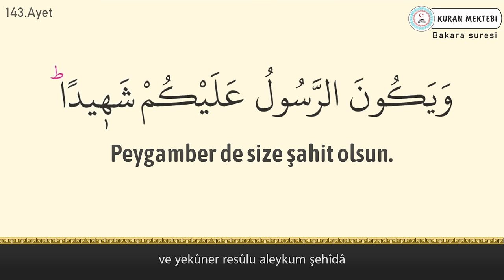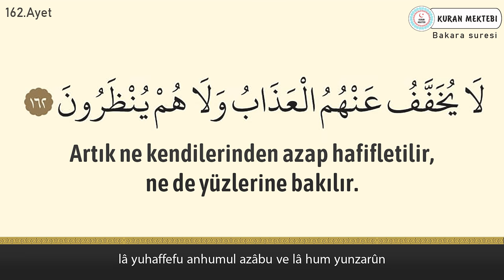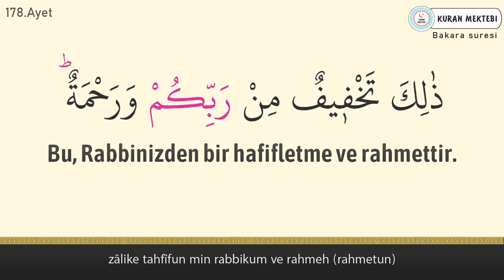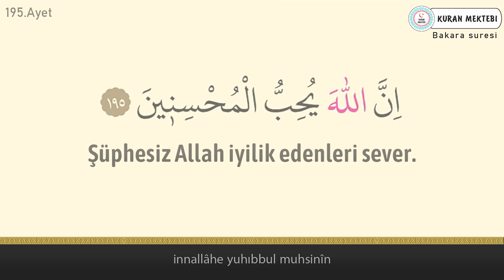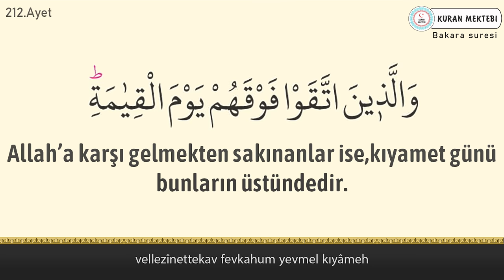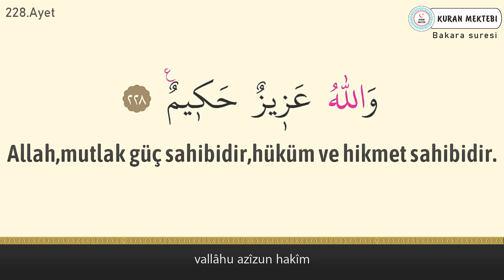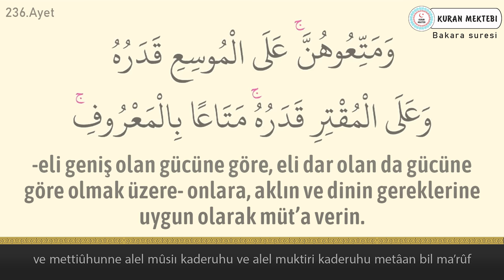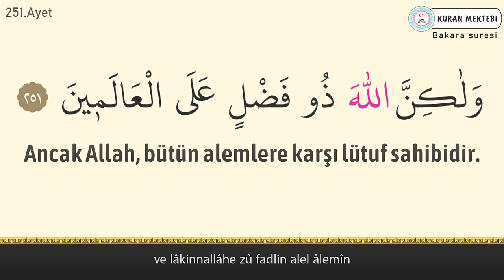Kuran 2.cüz meali hızlı dinle ve oku Davut Kaya (2.cüz hızlı mukabele ve 2.cüz hızlı hatim)